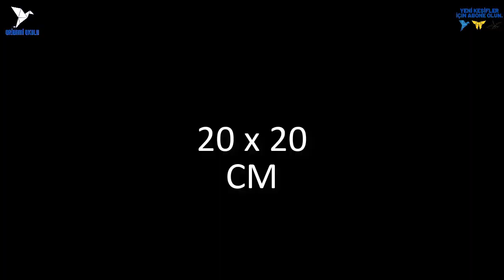Kağıttan Tuzluk Nasıl Yapılır? / Origami Okulu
Origami Okuluna Hoşgeldiniz.
Sevgili Origami Okulu takipçileri sizlere KağıttanTuzluk Nasıl Yapılır?videosunu hazırladık. Basit bir şekilde sizde yapabilirsiniz.  Origami Okulunda mutlu kalın.

Kanalda en  güzel origami örneklerini bulabilirsiniz.